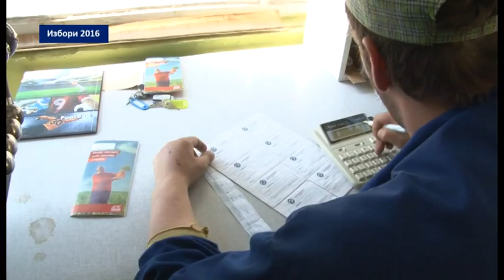Poseta preduzetnicima i školi u Oromu